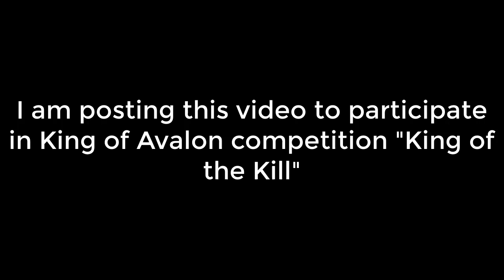KING OF AVALON - King of the Kill - Abbas K83